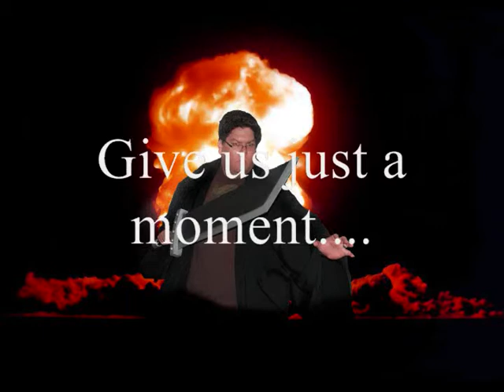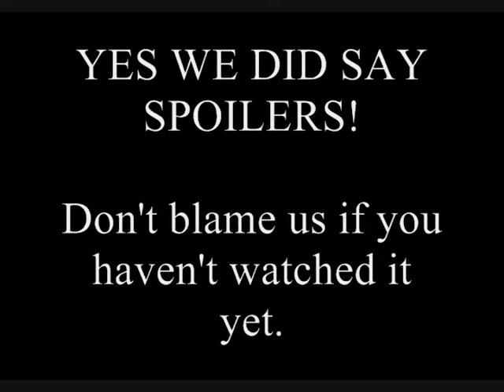The Catboy Rants... Slurred number five....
In this rant we talk about the hatred of Twilight... and the last movie... thanks to some alcohol...
BTW this vid is coming a day early due to feeling guilty about no comic on Wednesday.  Sorry everyone.